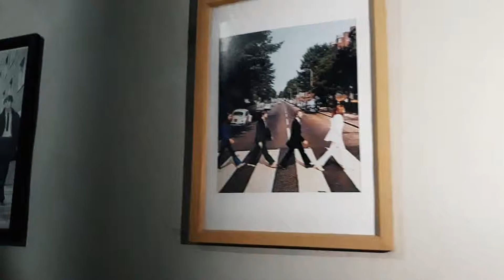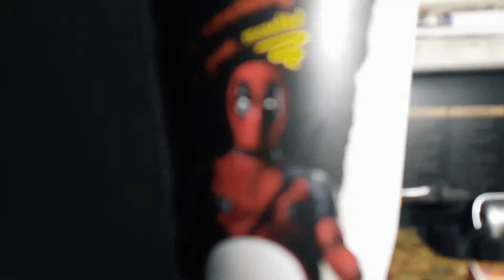Love of my life - Queen (cover) Music Video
Song cover for one of my favorite Queen's song.
Using Samsung S10 of the video and Filmora video editing software.